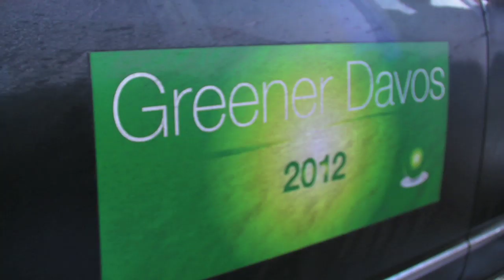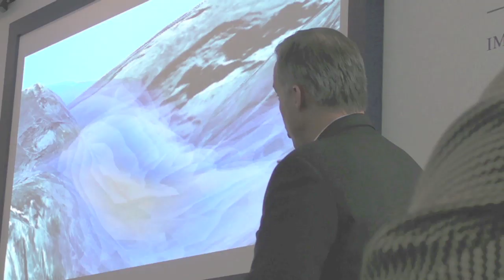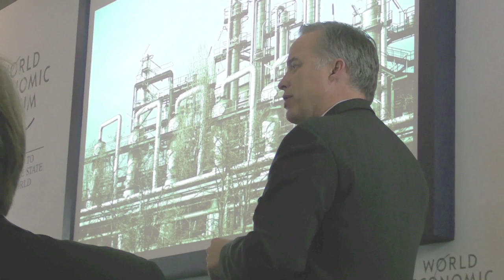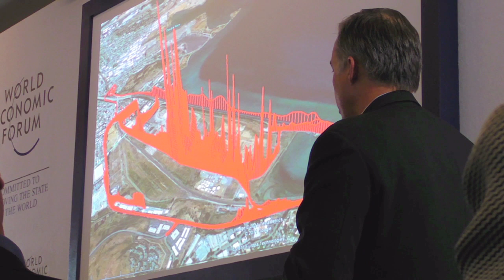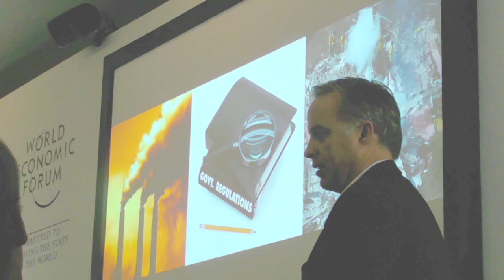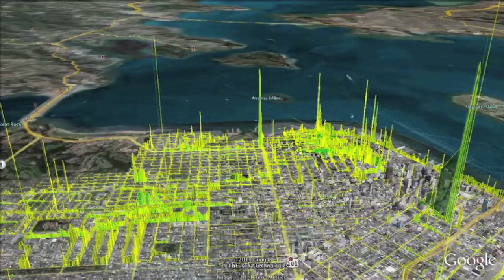Carbon Emissions - Hide And Seek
In the maelstrom of the 2012 meeting of the World Economic Forum in Davos, it would have been easy to miss one really significant presentation. To a small group in the Ideas Lab, the CEO of Picarro, Michael Woelk, demonstrated a new technique that will prove a game-changing tool for climate campaigners. He showed how it is now possible to measure the precise greenhouse gas emissions from any city or any industrial plant - and do so in real time.

And his test case was Davos itself. The Forum claimed to be the greenest ever, and now it was possible to put their claim to the test. What did his measurements show?

A film by OneWorld.